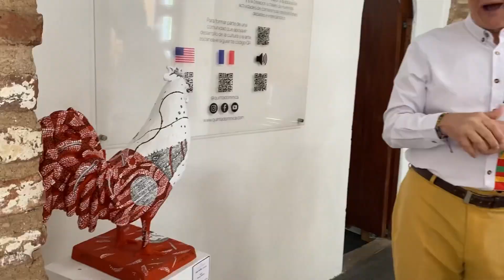«Exposición de Arte Iberoamericano»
MIREXRD en colaboración con la Galería Nader, inauguró la «Exposición de Arte Iberoamericano» en el centro cultural Quinta Dominica, ubicado en nuestra Ciudad Colonial. La muestra forma parte de las actividades que organiza nuestro Ministerio para el disfrute de los distinguidos visitantes y público en general, en el marco de la XXVIII Cumbre Iberoamericana de Jefas y Jefes de Estado y de Gobierno.

La directora de Diplomacia Especializada, María Alejandra Castillo, en representación del canciller Roberto Álvarez, se dirigió a los presentes para dejar inaugurada la exposición; dando la bienvenida y agradecimientos al Sr. Francisco Nader, por su cooperación para hacer posible esta muestra del arte iberoamericano. El Señor Nader expresó su complacencia al poder colaborar en este importante evento, una expresión cultural de las 22 naciones que conforman esta comunidad.

En este espacio del siglo XVI disfrutarán de hermosos trabajos de la plástica y la escultura de 18 artistas iberoamericanos en un recorrido de historia y cultura comunes. “La cumbre es de todos”.